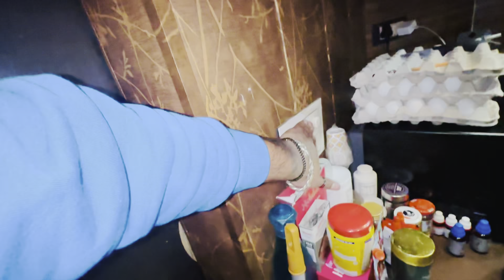☠️BLACK MAGIC 🪄PRANK😨GONE SUCCESSFUL 💯🤣😂|| काला जादु 😨|| on ਮਾਂ ​⁠😜@armaanthakurvlogs2567